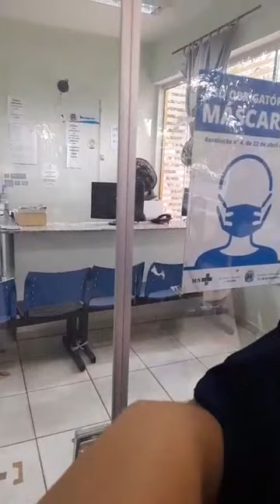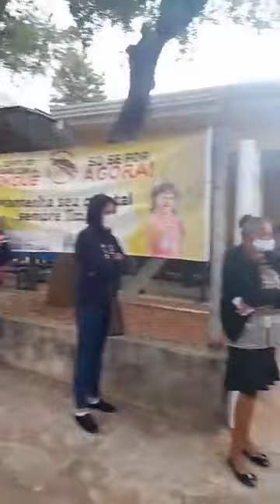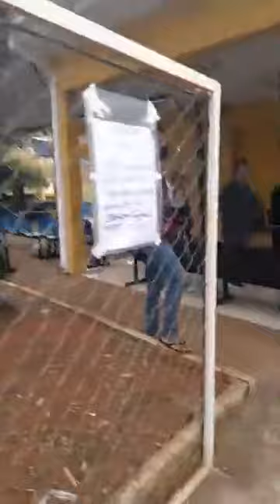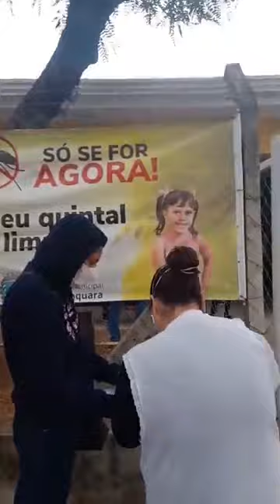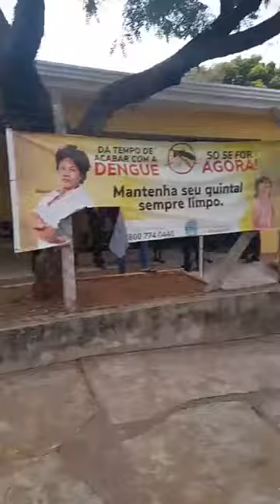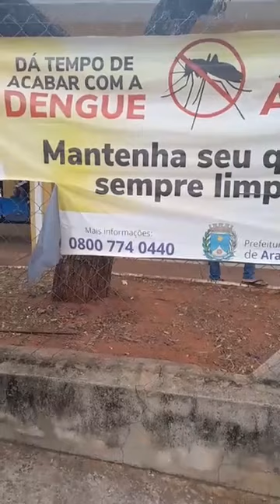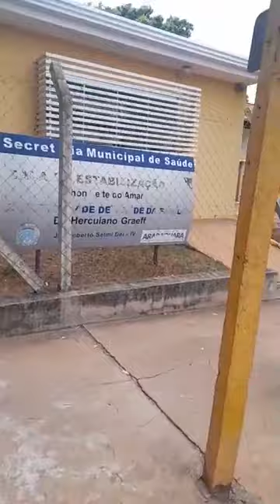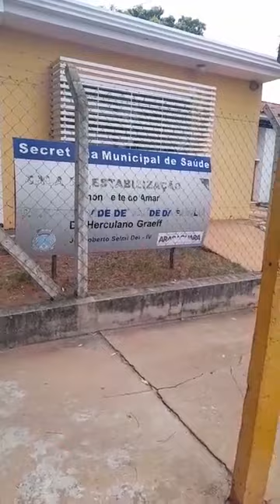Manhã do dia 21 de maio de 2021, Posto Saúde Setor 4 do SelmiDei / Araraquara-SP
Balda News fez uma transmissão ao vivo do Posto de Saúde do setor 4 do jd. Roberto SelmiDei em Araraquara/SP, reclamações de demora, aglomeração e falta de médicos.